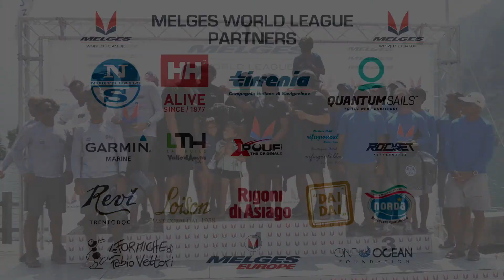Melges 32 World League 2019 - Riva del Garda - Highlights